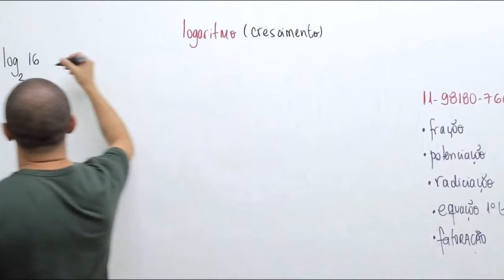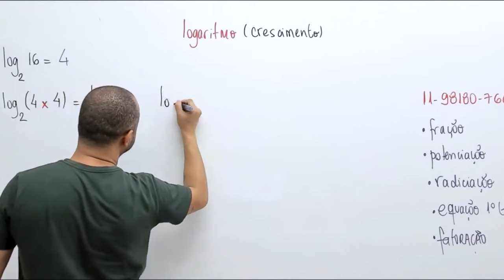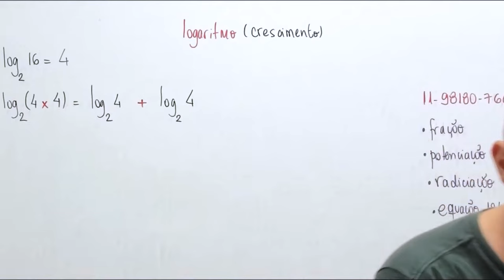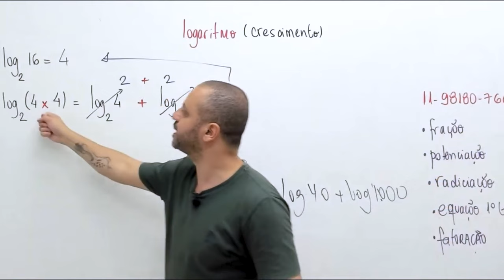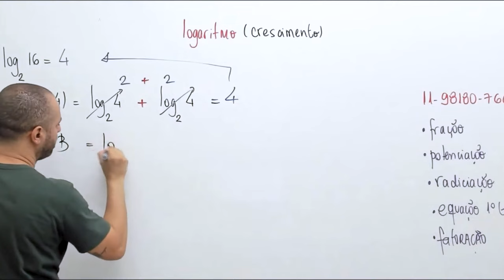Propriedade do log de uma multiplicação